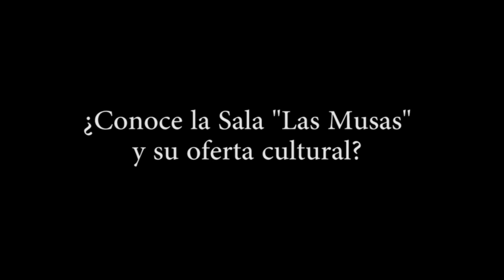¿Conoce la sala "Las Musas" y su oferta cultural?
LAVOZDEHOY.COM sale a la calle y pregunta a los vecinos de La Cala del Moral.